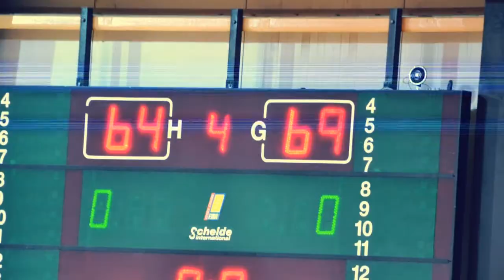Alzayani vs. Verminex Final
After a long and hard season , Alzayani Investments Group Basketball team achieved the  Runner up place in the Basketball tournament organized by the Filipino club on Muharraq club hall. The match was played on Friday 6th March 2015.

AZI’s team lost 64-69 from the Verminex team in the Final Match.

Congrats to the AZI team &  We wish you all the best next season.